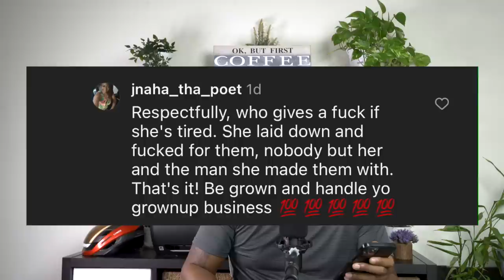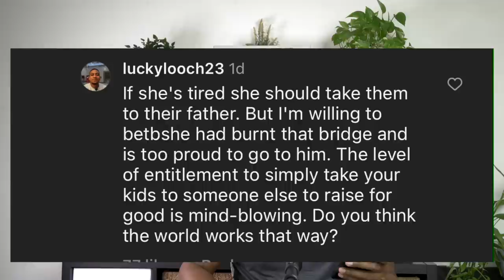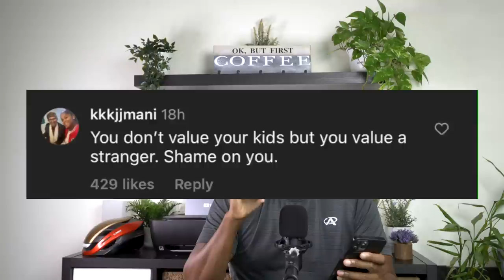Why Men Hate Going To Therapy : The Male Perspective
Men Communication Clinic (Practice talking to women Online for 30 mins with feedback at the end)